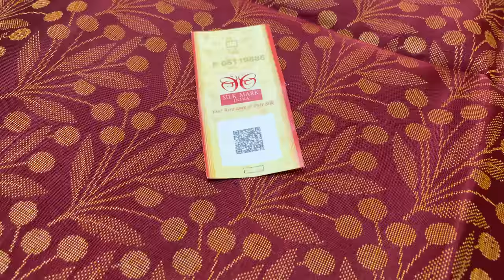DIFFERENT VERITIES OF SOFT SILK SAREES FROM VARNAA